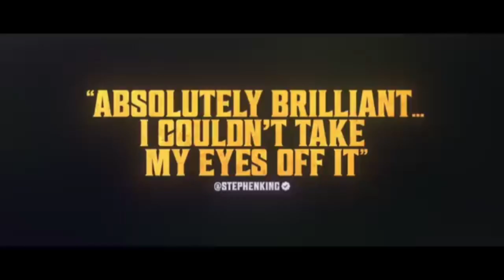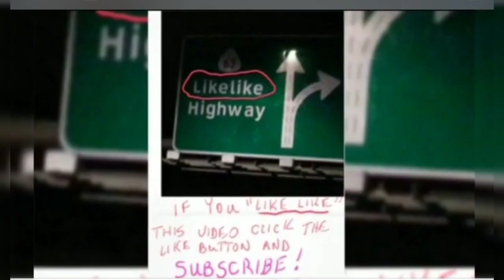LATE NIGHT WITH THE DEVIL -- Trinidad the Islandman's movie review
Trinidad the Islandman's movie review of Late Night With The Devil;  "A 70's talk show host down in the polls ans facing cancelation goes big for what could be his last show if ratings don't gi up;  on Halloween night 1977 he intends to do a live television 1st - show a live Demonic Possession on national syndicated television!  What could possibly go wrong? "